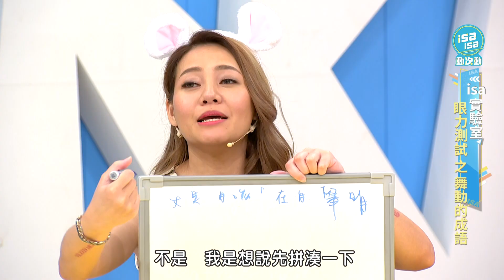第104集 isa實驗室之【我的眼睛比飛鼠來亮】健康操：部落廣場舞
第104集 isa實驗室之【我的眼睛比飛鼠來亮】

健康管理員 terry
眼科醫師 王孟祺
實驗室成員 阿拉斯
實驗室成員 阿米濕

注意到了嗎？台灣人近視的人越來越多，有奪多？調查指出九成的人都有近視，等於是 10個人只有一個人視力正常，如果你身邊有視力正常的朋友，請好好愛護他，他是『稀有動物』！近視有多麻煩？視力是可以恢復的嗎？

Q. 到底台灣近視比例這麼高的原因是什麼？
Q. 放鬆眼睛的方法有哪些？

想知道完整內容內容嗎？別忘每週一至週五 晚上18:30
原視16台 跟著terry一起玩實驗～

註：我們從睡起床睜開眼睛就是一直持續在使用眼睛，會不自覺地過勞，每三十分鐘休息一下，看看遠方，放鬆驗部的肌群，才不會太早唷！眼睛該運動了，現在就換上運動鞋、運動衣，下一段跟著terry一起isa isa 動次動～

***換上你的運動服 、運動鞋,跟著教練一起isa isa 動次動***

健康操主題 // 部落廣場舞
暖身 // isa 動吧_排灣語版
教練 // 馬耀老師
助教 // Drangalro、Hana

今天黑妞老師又帶來一首部落金曲『熱線你和我』
律動搭配耳熟能響的音樂就是莫名的想跟著跳一波、唱一波！
你準備好了嗎？

想知道更完整的內容嗎～
別忘準時收看isa isa動次動
原視16台 跟著黑妞江老師 動一波
每週一至週五 首播（晚上）18:30/隔日（早上）06：30